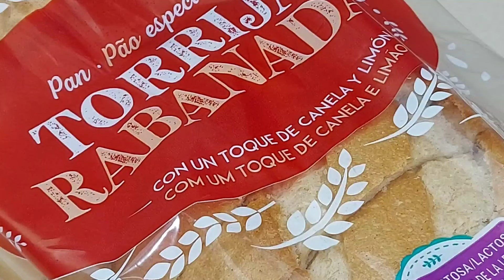✝️ CON EL PAN DE MERCADONA 👆 LAS TORRIJAS MÁS RÁPIDAS // BEATRIZ COCINA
Unas torrijas cremosas y en un " santiamén " con estos ingredientes:
Medio paquete de pan Especial Torrijas de Mercadona.
500 mililitros de leche.
Para rebozarlas:
2 huevos grandes.
Para freirlas:
Medio litro de aceite de girasol.
Para el acabado:
Azúcar + canela molida.